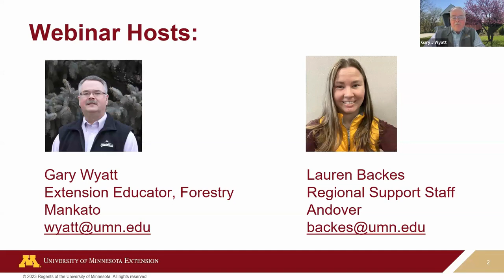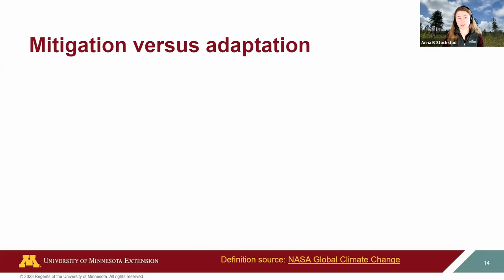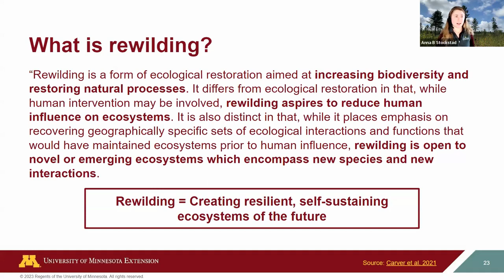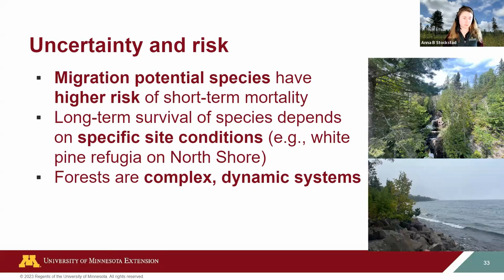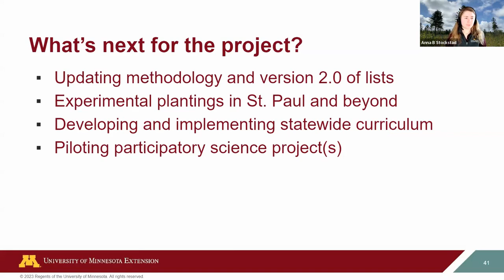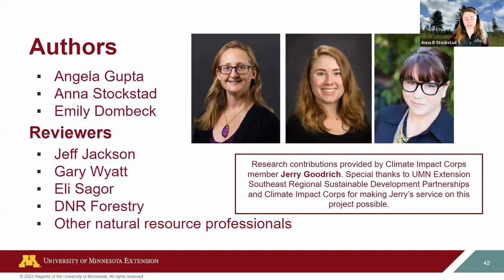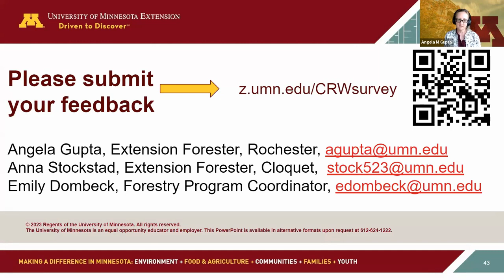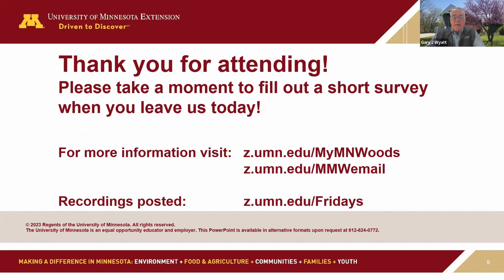Climate - Ready Woodlands